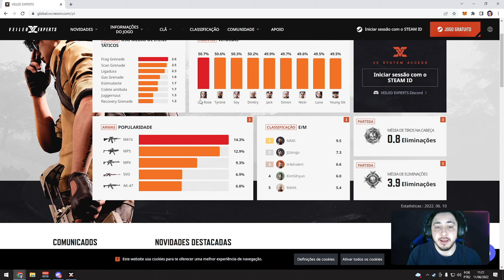VEILED EXPERTS AGENTES, NOVIDADES E DICAS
VEILED EXPERTS iniciou sua beta e está insano, muito divertido, tático, com gráficos incríveis, hoje trago novidades sobre o futuro do jogo e dicas sobre os agentes e leptão (habilidades) .

Hoje vamos jogar o novo jogo GRÁTIS, Veiled Experts! Muitas novidades e dicas sobre os personagens e habilidades (Leptão), espero que gostem!